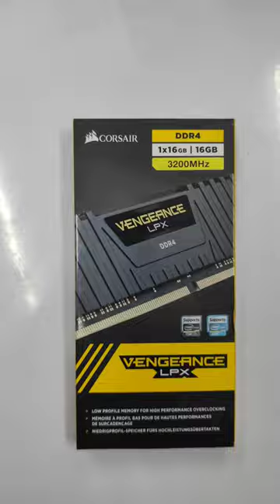Ryzen 5 5600G PC build ✅ l Mini Vlog l Day #185